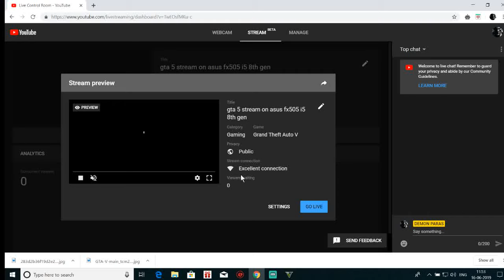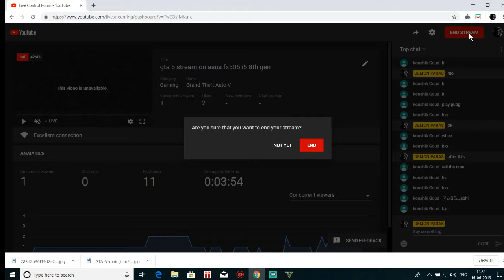gta 5 stream on asus fx505 i5 8th gen